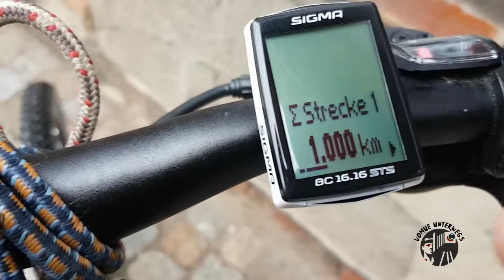1000 Km auf dem Rad Vomuevlog17 Fahrrad fahren mit Vomue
Silvester 2017 fuhr ich noch einmal mit dem Rad durch Staßfurt und machte für 2017 meine 1000 km voll. Die vielen geschlossenen Läden in der einstigen Einkaufsstraße der Stadt machten mich traurig, ich kenne Staßfurt noch als Jugendlicher und Kreisstadt. ich hoffe es geht irgendwann auch optisch aufwärts ... juten Rutsch Freunde und bleibst jesund... Euer Vomue